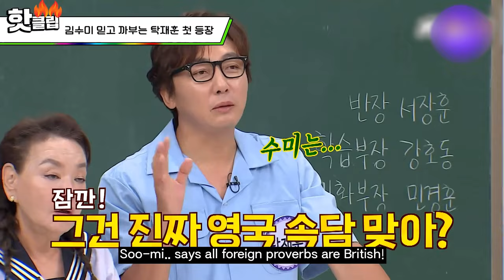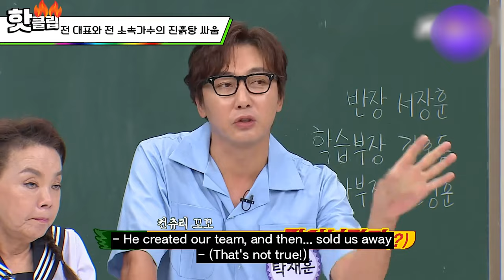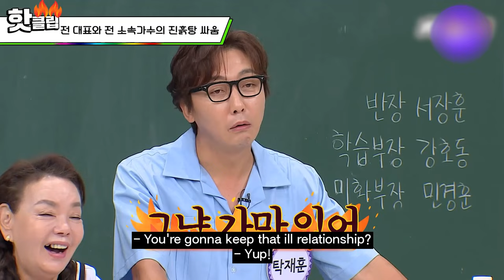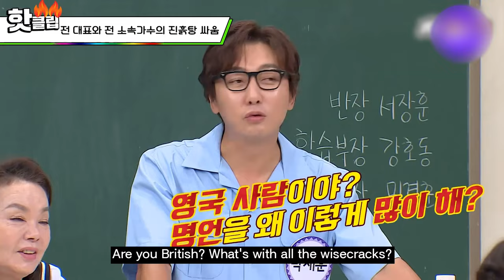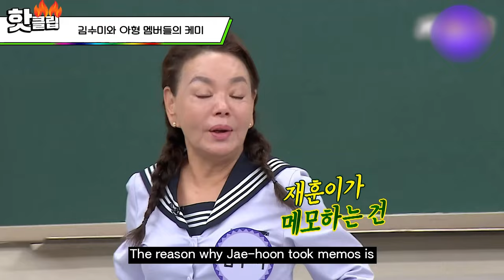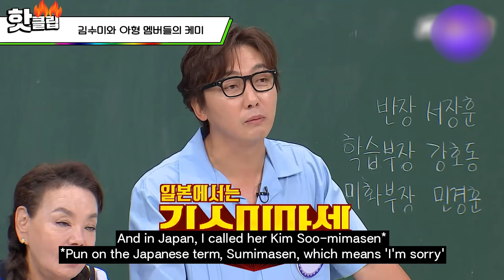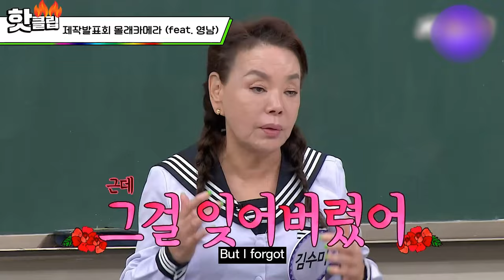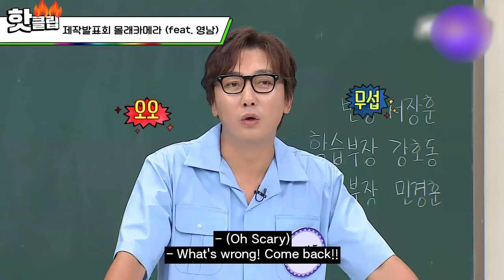Explain it properly. Because you can't understand my girlfriend!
Who wants to see the chemistry between mom and son?
Kim Soo-mi and Tak Jae-hoon have crazy chemistry ❤

JTBC 200801 broadcast and so on